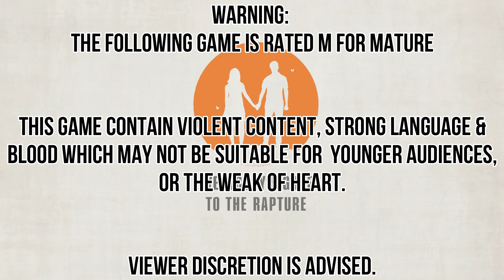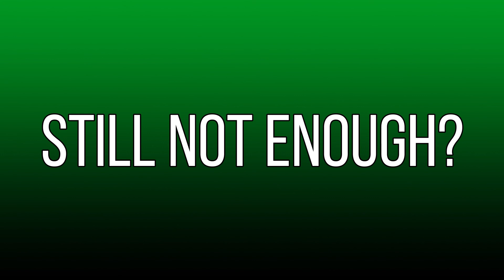Everybody's Gone To The Rapture -Part 11- Signaling Ones Doom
Stephen continues his tragic descent into madness as we witness the results of what the signal has done to Little Tipton, the end is almost in sight.